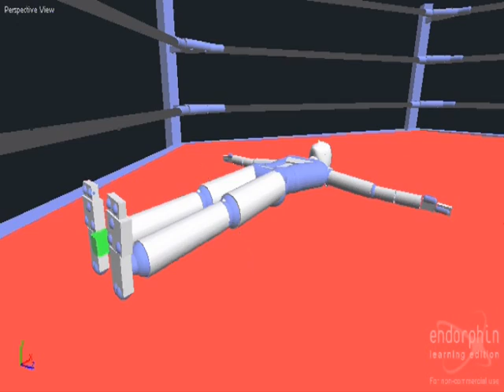Shooting Star Press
In endorphin!

Im pretty happy with this one, it took me a while to get it right, but it looks awesome now. if you guys comment enough, ill give you that character.

:D